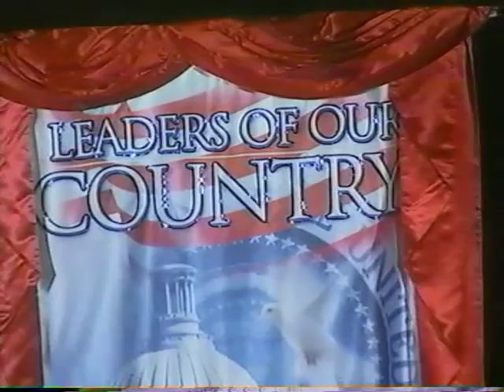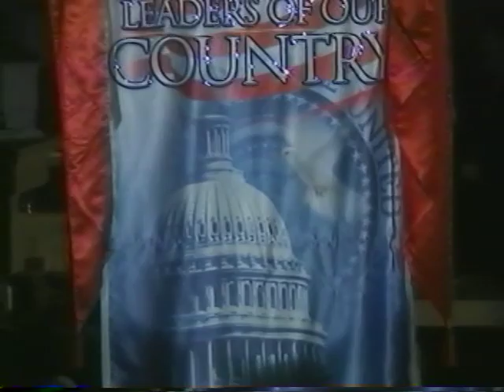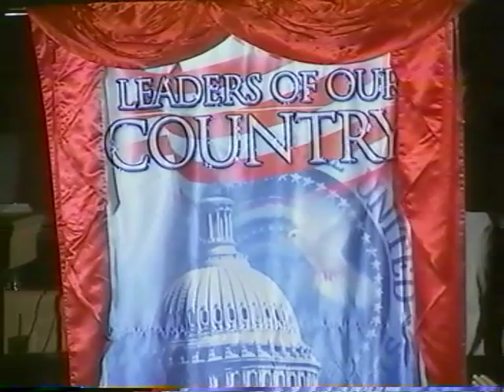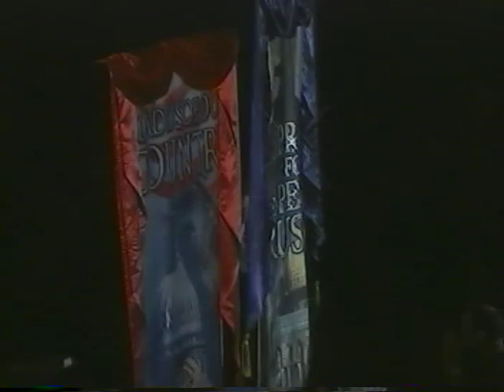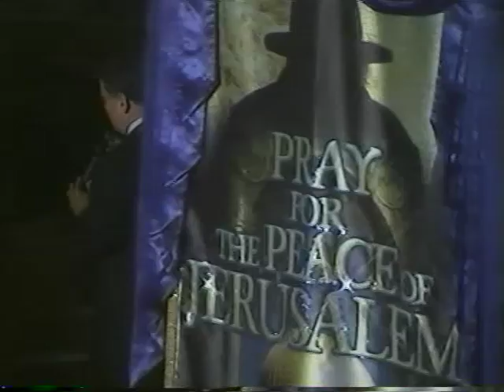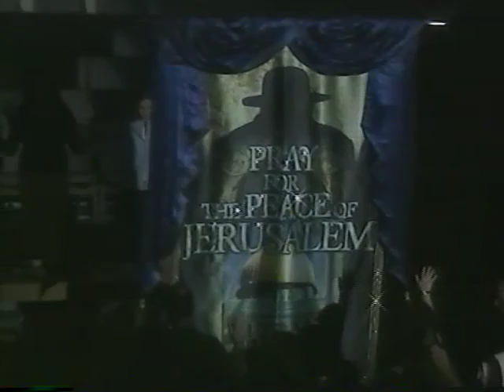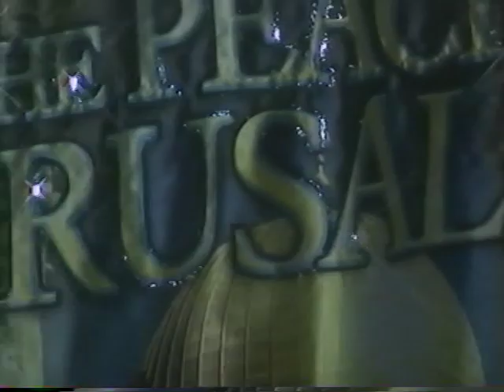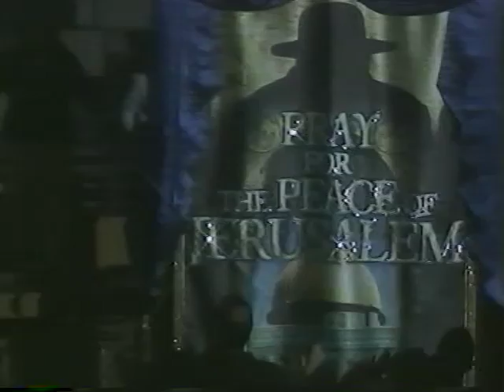America Under Attack - 09-12-2001 - John Kilptatrick